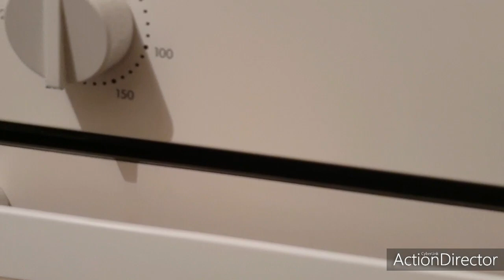Cake à la farine de mil